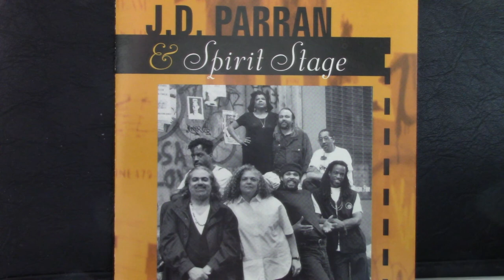J.D. Parran & Spirit Stage perform "Imitation Of A Kiss".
J.D. Parran & Spirit Stage perform "Imitation Of A Kiss" featuring Joan Bouise.